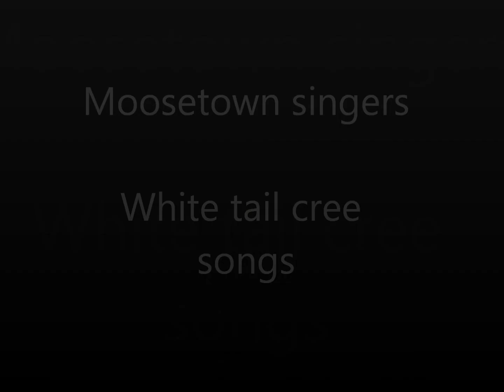Moosetown singers - Practice 2012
My group!